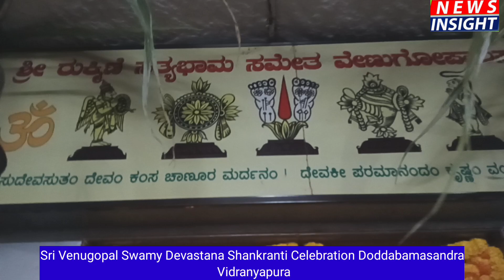Sree Venugopal Swamy Devastana Shankranti Celebration Dodda Bommasandra Vidyanaryana pura